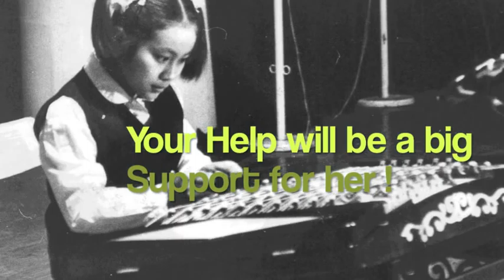Jing Lu's Music Journey